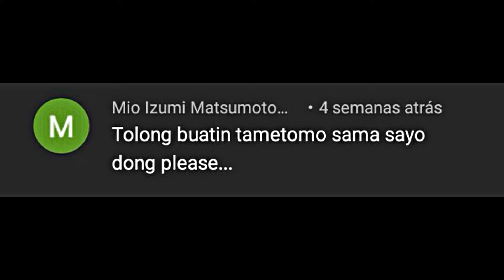Tametomo and Sayo - DEDICATION